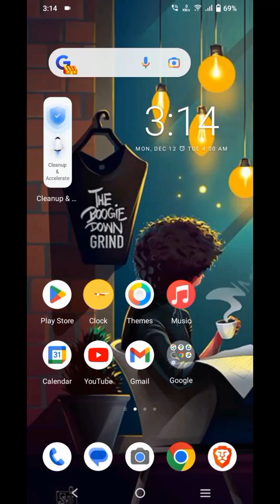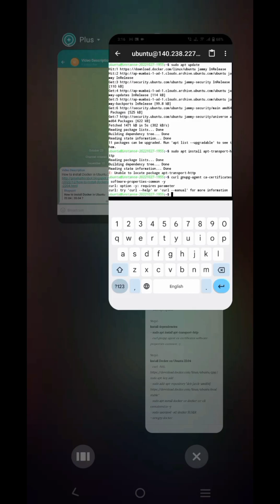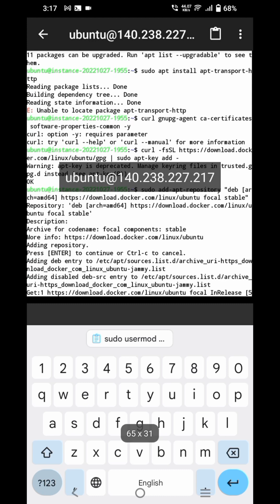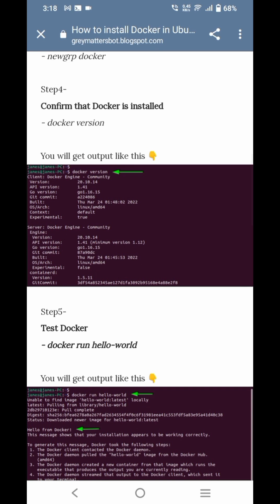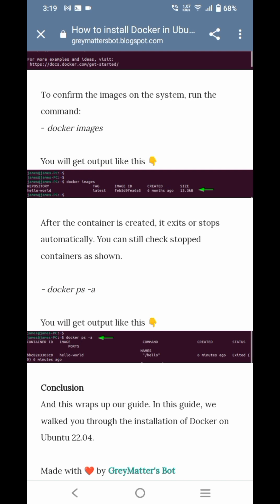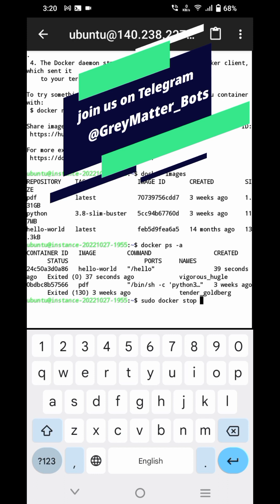How to Install Docker on Ubuntu 22.04/20.04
Master the latest method for installing Docker on Ubuntu 22.04/20.04 with this easy-to-follow, step-by-step guide. Get up and running with Docker quickly and efficiently, and enhance your containerization skills today!